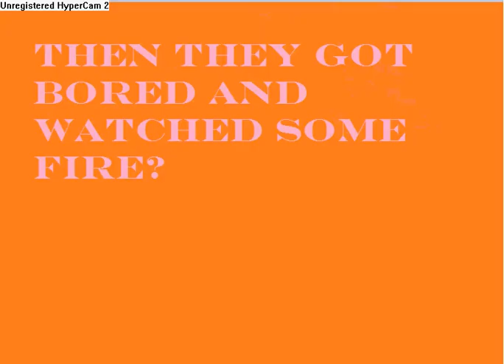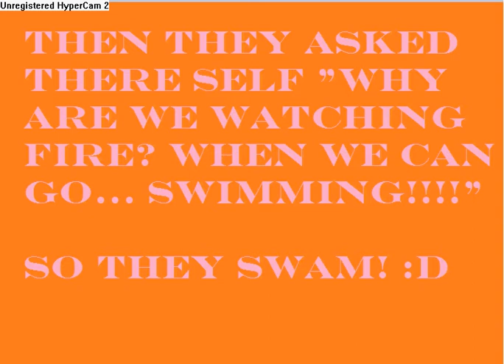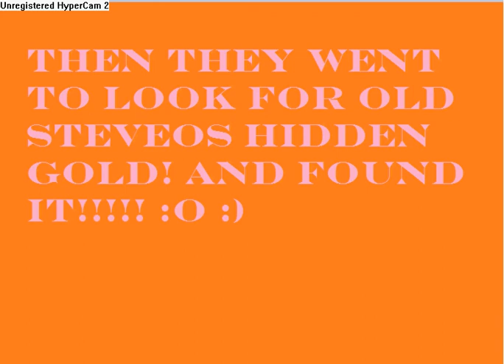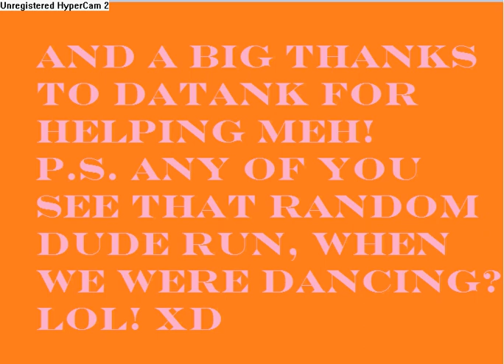onverse/ random day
lol random day, random dude!